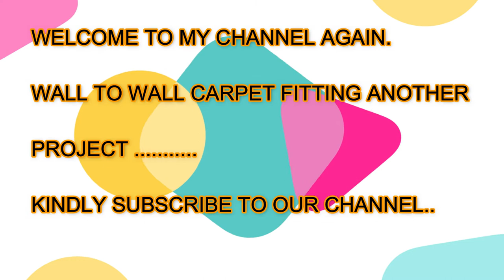How to install Wall to wall carpet/ RED CARPTES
Fitted carpet, also wall-to-wall carpet, is a carpet intended to cover a floor entirely. Carpet over 4 meters in length is usually installed with the use of a power-stretcher. Fitted carpets were originally woven to the dimensions of the specific area they were covering.